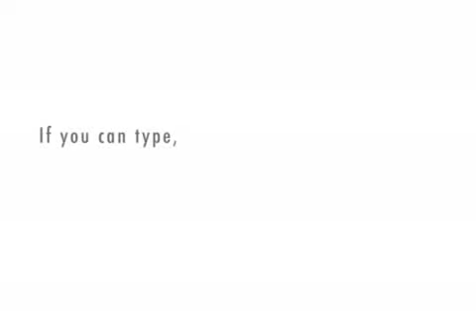The Days In Her Illuminations-John E WordSlinger